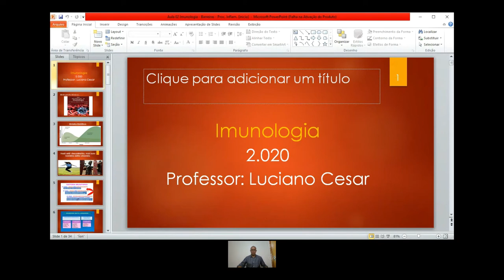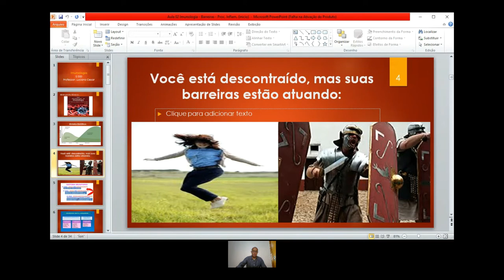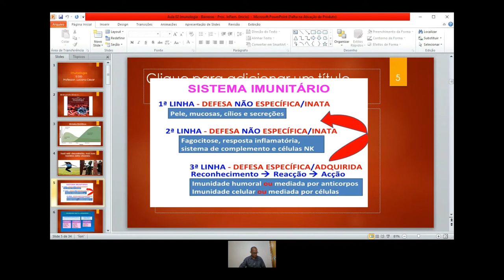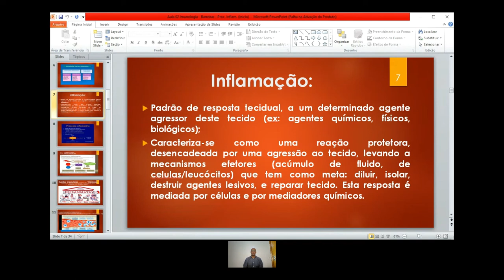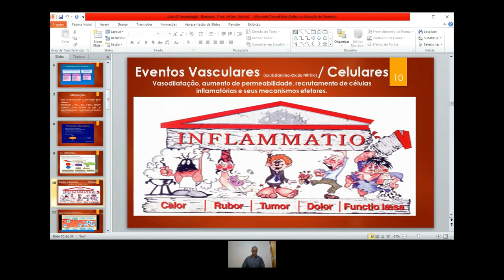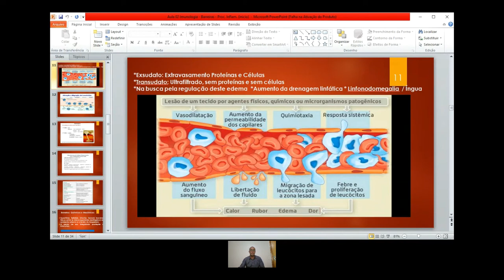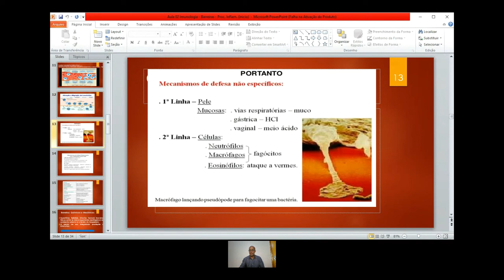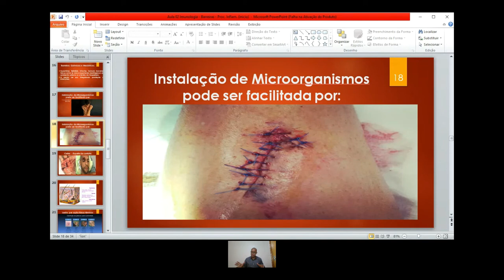Aula de Imunologia - Professor Luciano - Imunidade inata (barreiras)